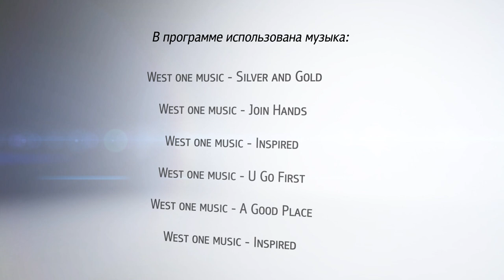«В. Гости» Игорь Сахаров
Один из наиболее авторитетных коммерческих фотографов России.
Живет в Санкт-Петербурге, где и создал свою фотостудию.
Игорь не раз проходил обучение в Европе. Там же получил профессиональную категорию "MASTER" от Федерации Европейских Фотографов (FEP).
За годы карьеры в портфолио Игоря Сахарова - более 3000 съемок в самых разных точках мира.